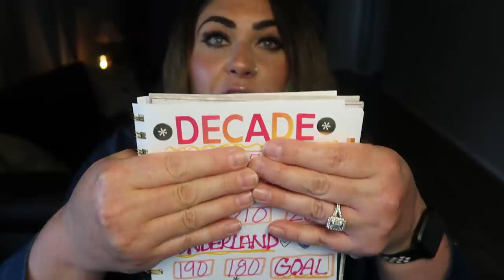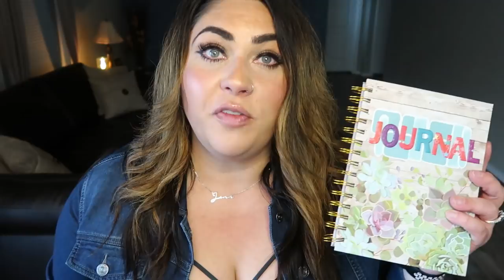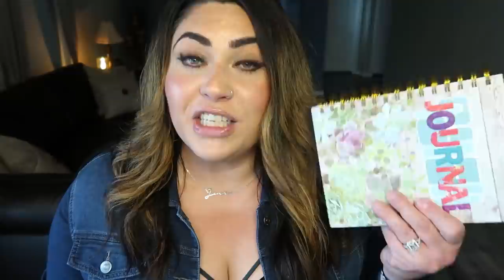EASY TIPS TO STAY MOTIVATED DURING WEIGHT LOSS | MYWW | WEIGHT WATCHERS!!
Hi Friends!!  I get the question- How do you stay motivated??? A LOT!!  I am here to share my tips and my personal weight loss journal.  I hope these tips help!  Enjoy!! XO

 Code- jennswwjourney

Code- jennswwjourney

Code- jennswwjourney

💌HAPPY MAIL!!!💌
Jenn Clayton